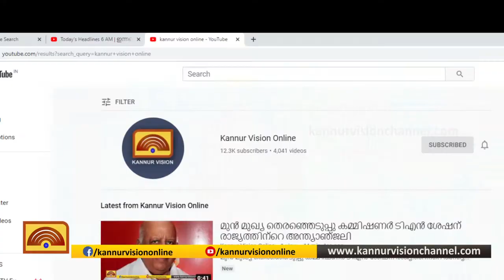ഗവര്‍ണറുമായി സര്‍ക്കാറിന് നയപരമായ തര്‍ക്കങ്ങള്‍ ഉണ്ടെന്ന് മന്ത്രി ജി സുധാകരന്‍.